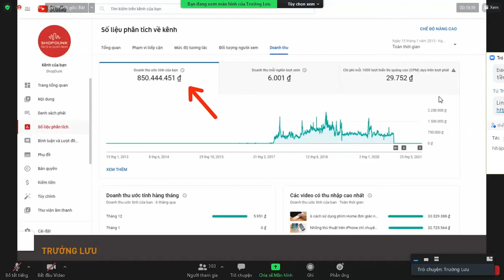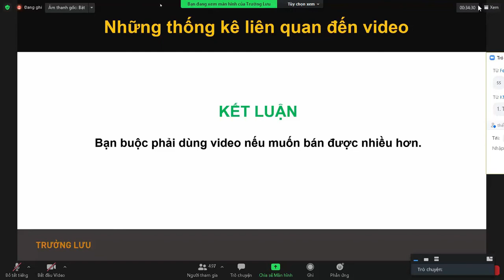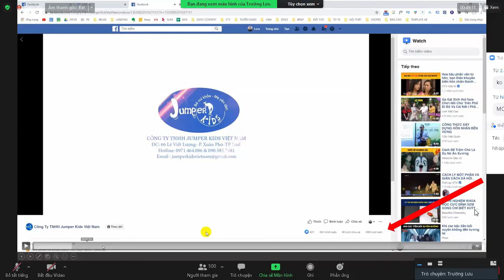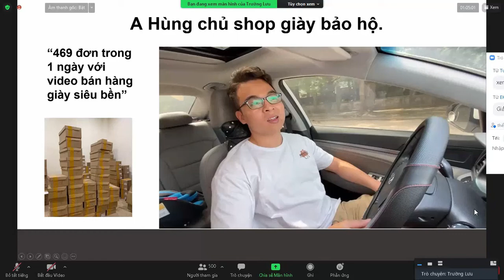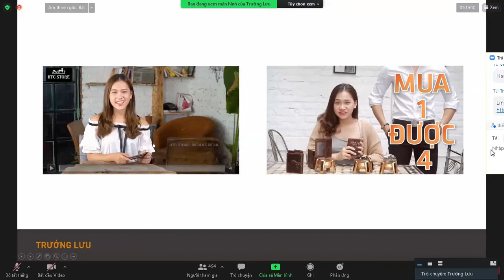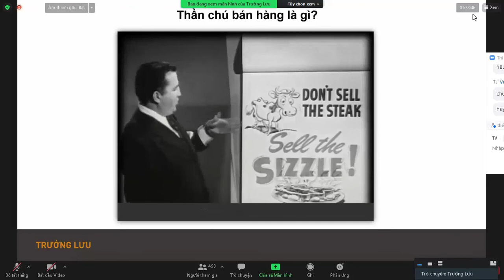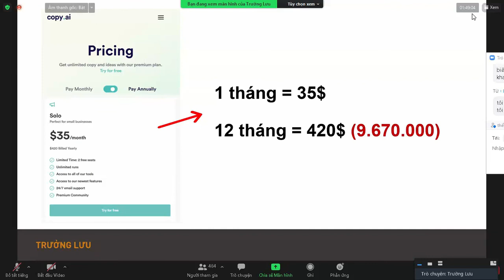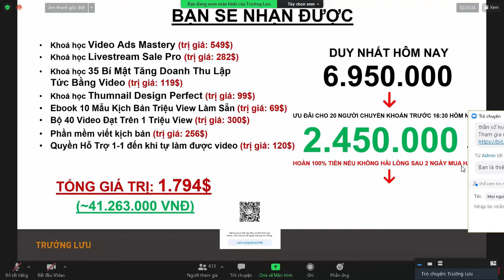Làm video quảng cáo sản phẩm, thương hiệu trên điện thoại đơn giản đăng trên youtube,tiktok,facebook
Video là hình thức bán hàng phổ biến nhất hiện nay, trong video này mình chia sẽ đến bạn những ý tưởng sản xấu video bán hàng kiếm hàng triệu wiew trong thời gian ngắn nhất, giúp bạn bán hàng trăm đơn hàng mỗi ngày, với chi phí marketing 0 đồng

Thân Nguyễn OFFICIAL#làm video quảng cáo#thương hiệu#sản phẩm#trên youtube#tiktok#fcaebook